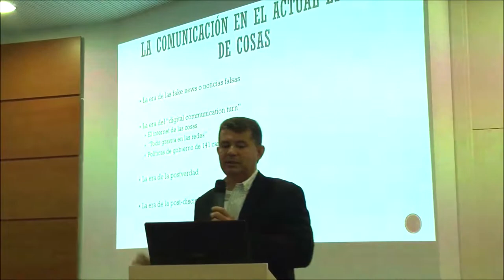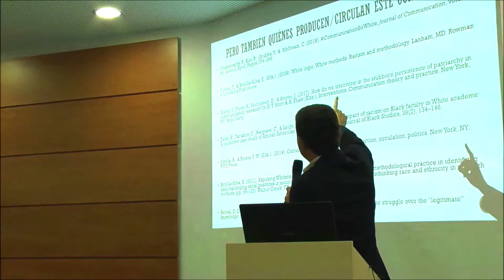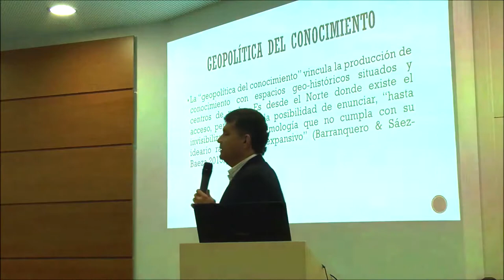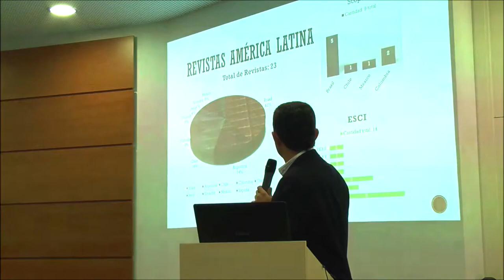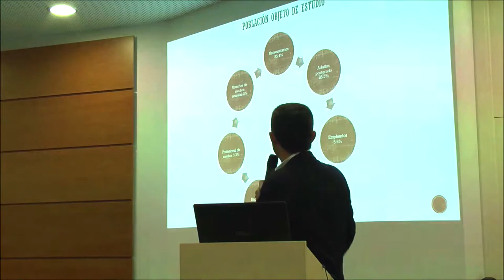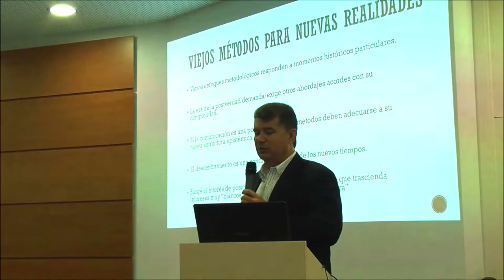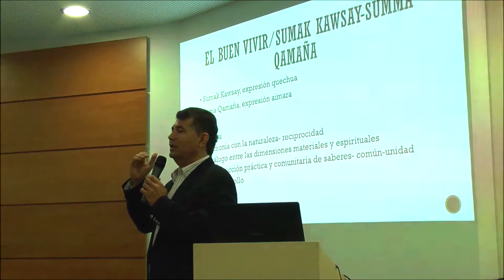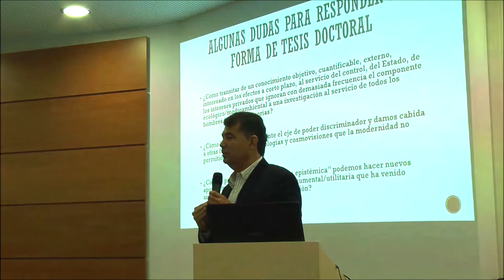Conferencia 2ª: Abordajes metodológicos novedosos desde el Sur Global: América Latina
- Dr. Jesús Arroyave, Dtor. Programa Doctorado de la Universidad del Norte, Barranquilla (Colombia).

Presenta: Dr. Antonio Castillo, Dtor. del Departamento de Comunicación Audiovisual (UMA).

Escuela Doctoral de Primavera AF2-AF3 (25 y 26 de Abril, 2019) Huelva.
Programa de Doctorado Interuniversitario en Comunicación.